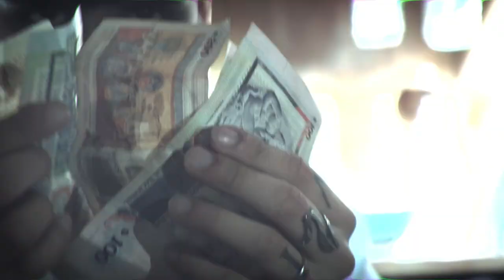MARKO FRONTSIGHT x FUZZU - 2PAC (Official Video)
Music by Marko Frontsight x Fuzzu performing “2PAC” Produced by Marko Frontsight. (C) 2021.